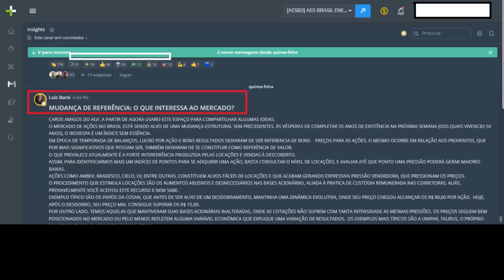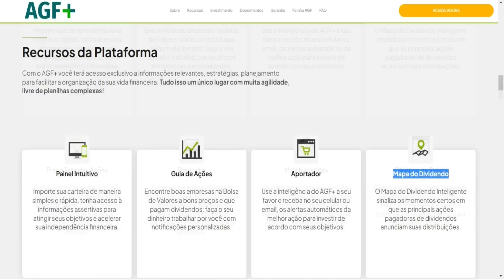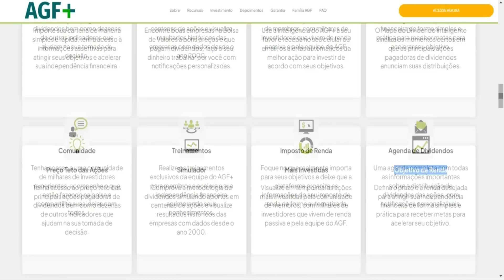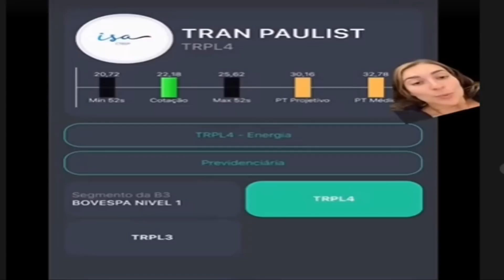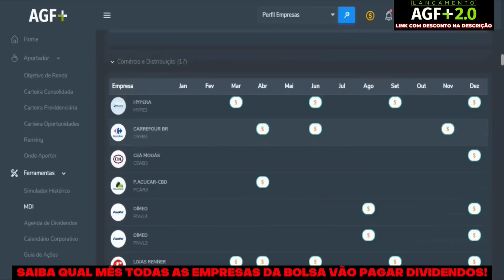TOP 10 AÇÕES PARA INVESTIR HOJE | LOUISE BARSI | investir na bolsa | investir em ações de empresas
✔ Aportador
✔ Simulador
✔ Mais Investidas

1) Este vídeo não tem impacto negativo nas obras originais;
2) Foram usados áudios e vídeos para transmitir a mensagem de valor educacional;
3) Este vídeo é para fins de ensino.